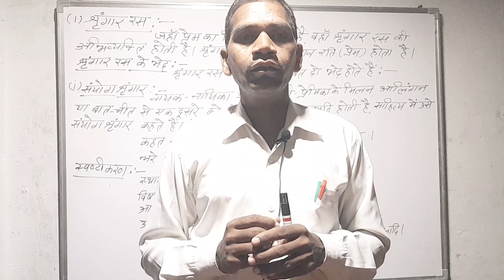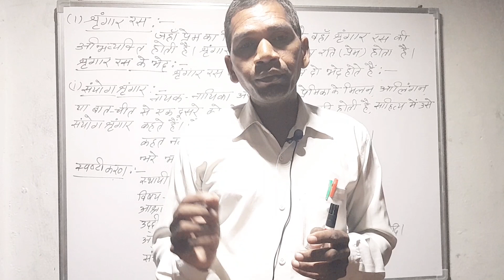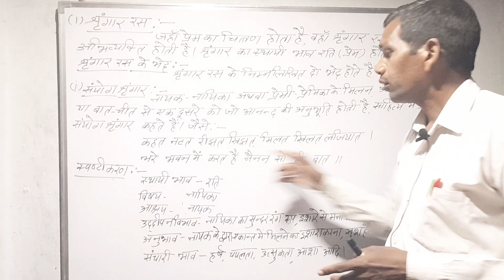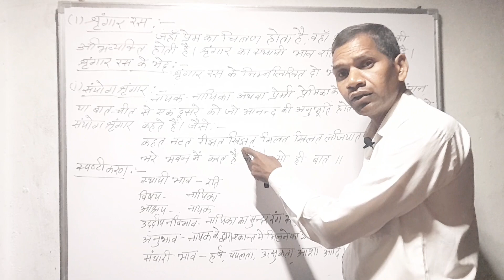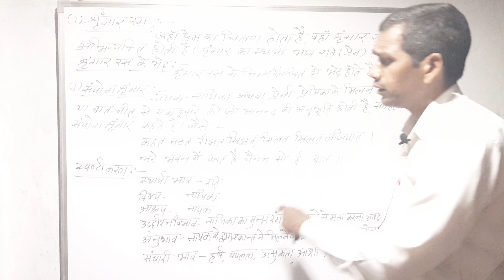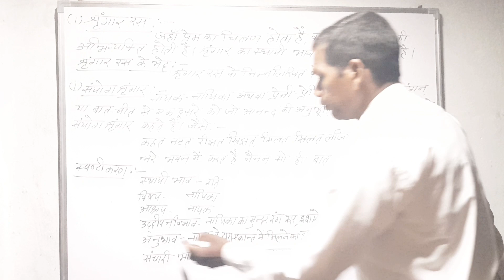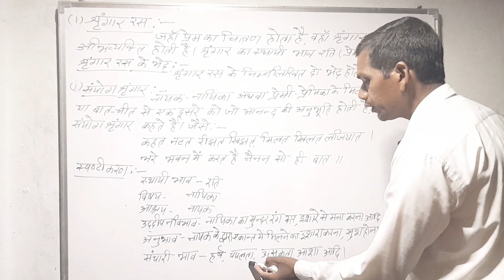संयोग श्रृंगार फिल्मी उदाहरण सहित